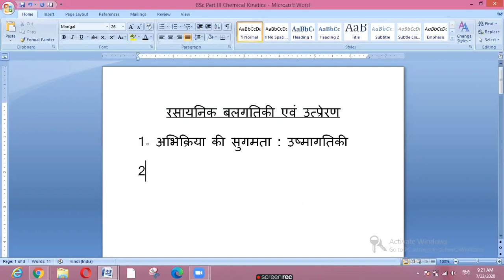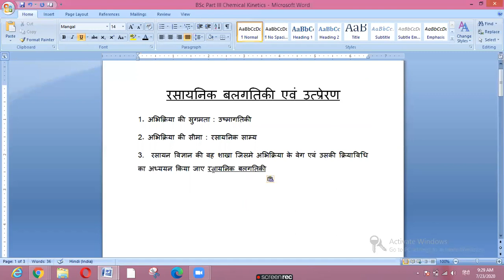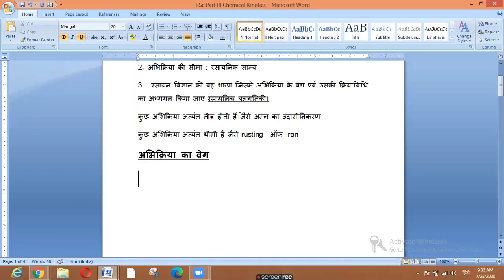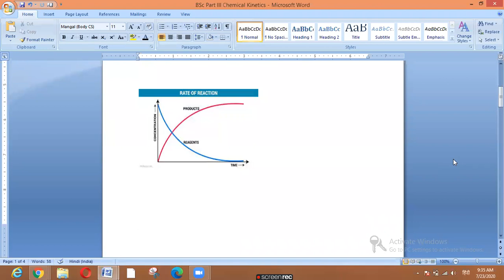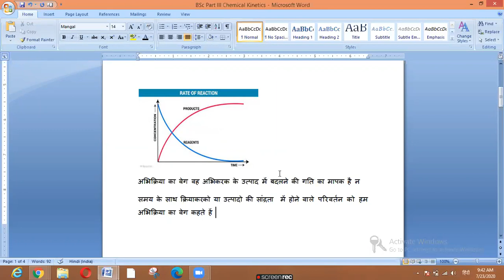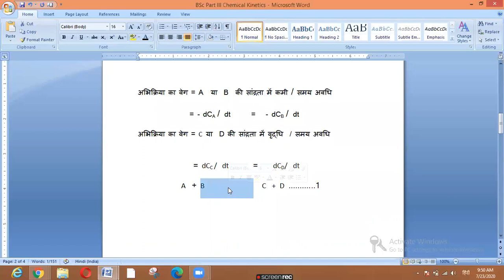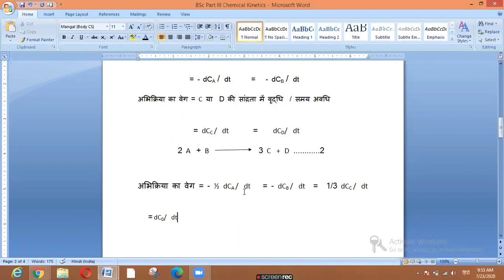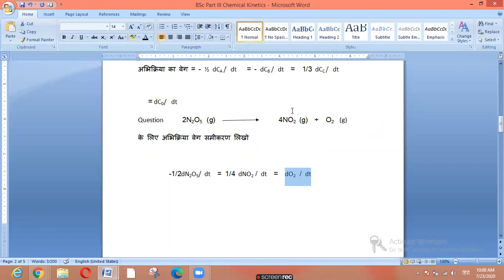Dr Avnish Sharma, BSc Pt III, Lect 1 Che Kinetics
First lecturer .. just introduction and glimpses of rate of the reaction. hope you find it useful